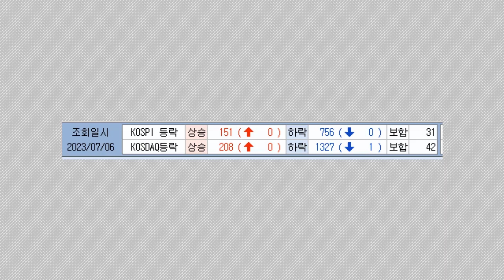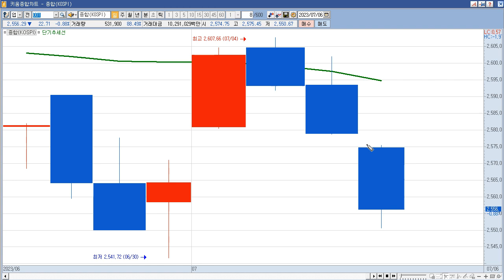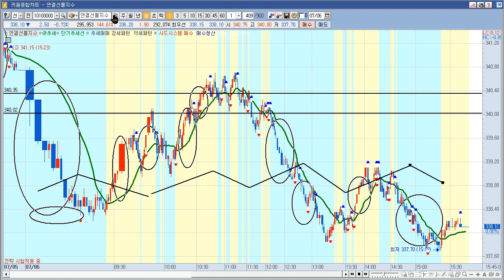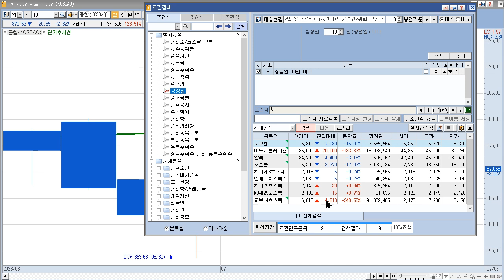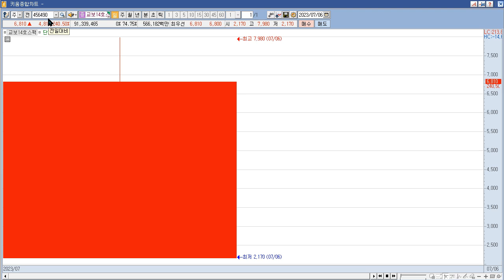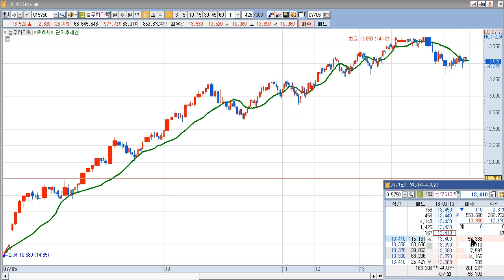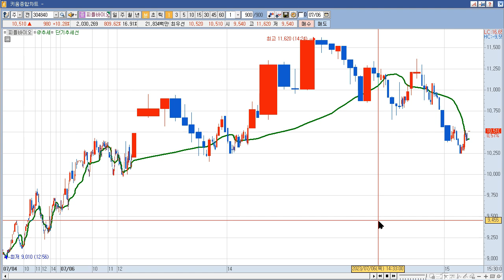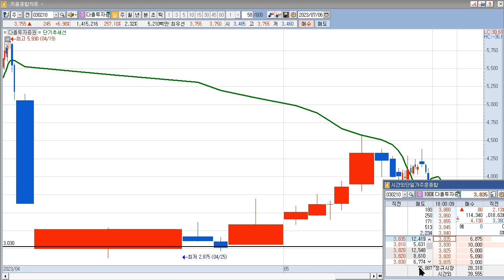2023년 7월 7일 갭상승과 7월 6일 상한가 종목(와이즈버즈,모비데이즈,시큐센,동국알앤에스,성우하이텍,풍국주정,우양,신스틸,메디프론,웰킵스하이텍,비엘팜텍,피플바이오,덕양산업)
2023년 7월  7일 갭상승 주식 시간외 상한가 (와이즈버즈,모비데이즈,시큐센,동국알앤에스,대원강업,멜파스,네오셈,에스앤더블류,필옵틱스,지니너스,다올투자증권)
와이즈버즈 : 트위터 대항마 '스레드' 출시 7시간만에 가입자 천만명 돌파 소식 속 메타(페이스북) 파트너사인 점이 시장에서 부각
모비데이즈 : 트위터 대항마 '스레드' 출시 7시간만에 가입자 천만명 돌파 소식 속 메타(페이스북) 파트너사인 점이 시장에서 부각
시큐센 : 생체인식 기술 전문기업, 전자서명 신규주 장중 급락 기술적 반등
동국알앤에스 : 美/中 갈등 고조 등에 시간외 일부 희귀금속(희토류 등) 테마 상승
대원강업 : 차량용/산업용 스프링과 차량용 시트 제작/판매 특별한 이슈 없음
네오셈 : 장중 네오셈 등 코스닥 라이징스타 8개사 신규지정..총 41곳 선정 기사
에스앤더블류 : 및한국재료연구원, 대형 타이타늄 압축기 블레이드 국산화 성공 소식 속 공동연구 진행 사실 부각 지속
필옵틱스 : 청약 증거금 15조원 넘게 몰린 필에너지...올해 최대 규모 기사
지니너스 : 유전체 분석 업체 특별한 이슈 없음.
다올투자증권 : 우리금융지주 증권사 인수 추진 이슈

2022년 7월  6일 주식,상한가,급등주,테마 (성우하이텍,풍국주정,우양,신스틸,메디프론,웰킵스하이텍,비엘팜텍,피플바이오,덕양산업)
교보14호스팩 : 신규상장 첫날 급등
이노시뮬레이션 : 신규상장 첫날 급등
성우하이텍 : 일부 자동차부품 테마 상승 속 2분기 실적 서프라이즈 전망 등에 급등
풍국주정 : 中 반도체 소재 수출 제한 속 대체재 아르곤 가스 관련주로 부각되며 급등
우양 : 우양, 미국서 대박난 '고메핫도그'…올해 영업익 9000% ↑이슈 상승
신스틸 : 금속관련주 3분기 전기요금 동결 원가 부담 완화 실적 기대감 부각
메디프론 : 美 FDA 알츠하이머 치료제 레카네맙 완전 승인 기대감 지속 속 알츠하이머성 치매 신약후보 물질 특허 취득 사실 부각에 급등
웰킵스하이텍 : 반도체 업황 회복 기대감지속 및 삼성전자, 인공지능(AI) 반도체 등 시스템 반도체 육성 이슈
비엘팜텍 : 음식료관련주 특별한 이슈 없음
피플바이오 : 혈액기반 알츠하이머조기진단검사 제품 美 진출 기대감 지속 등에 급등
덕양산업 : 일부 자동차부품/전기차 테마 상승 속 VW향 배터리 BMA 매출 본격화 기대감 등에 급등